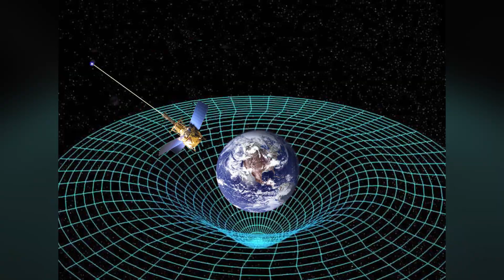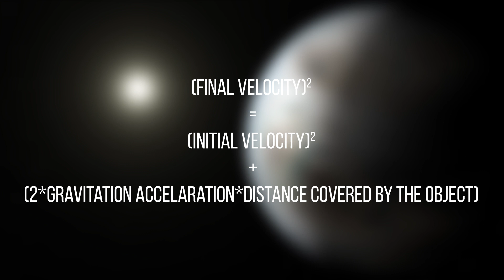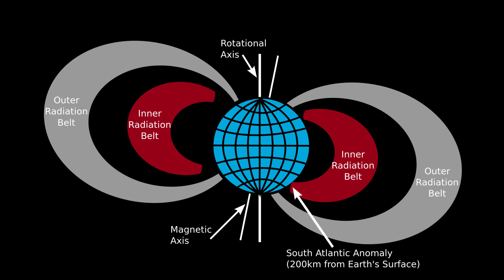What will happen on 13th November? | WT1190F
ESA confirms a mysterious space debris of unknown origin will hit Earth on November 13 . Astronomers of the Catalina Sky Survey spotted the object, temporarily designated WT1190F  . For more information about this watch this video .